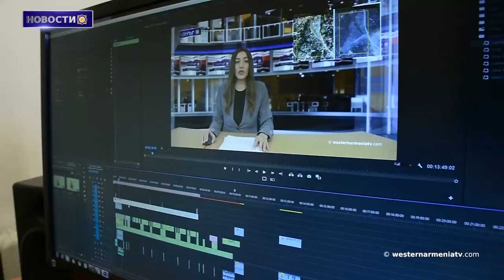Проблемы села Хавет в Джавахке вынуждают жителей покинуть родные места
1. Делегация Западной Армении по случаю 48-летия  АСАЛА возложила цветы в Ераблуре
2. Знакомимся с Западной Арменией. Себастия
3. 23 января ЕС рассмотрит вопрос отправки новой миссии в Армению
4. 16 месяцев в Дерсиме.1915 год
5. Проблемы села Хавет в Джавахке вынуждают жителей покинуть родные места
6. Фильм, документирующий Арцахскую войну, "Невидимая Республика ". будет доступен онлайн во всех уголках мира
7. Поддержим Государственное Телевидение Западной Армении

BANQUE DU BÉNÉFICIAIRE : 18206
SWIFT : AGRIFRPP882
IBAN : FR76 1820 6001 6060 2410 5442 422
BÉNÉFICIAIRE : Assemblée des Arméniens (AAAO)
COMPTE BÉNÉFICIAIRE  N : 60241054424